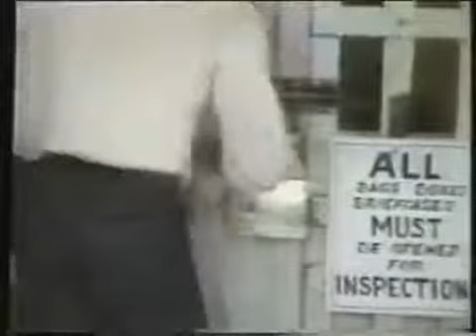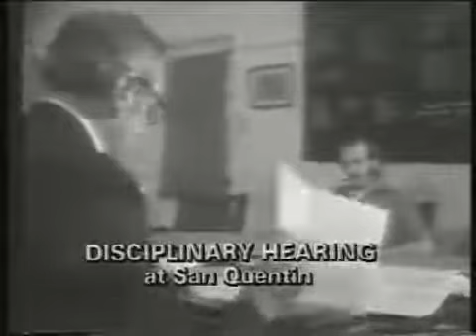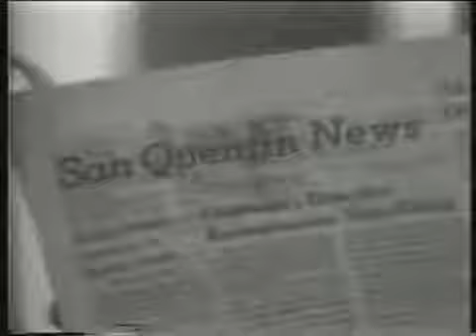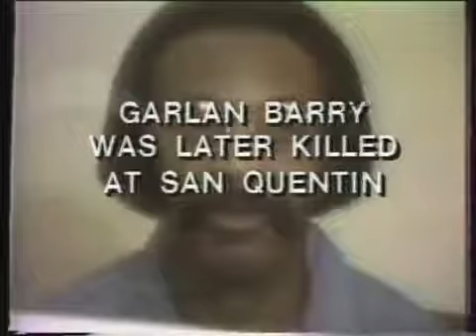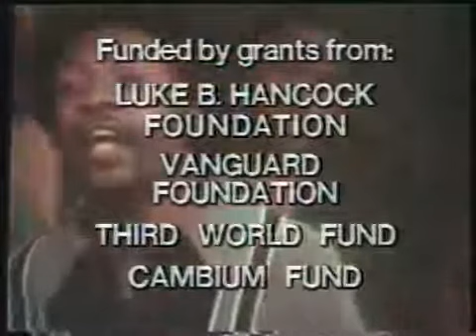Life Inside San Quentin | 1977 PBS Documentary About California's Oldest Prison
Life Inside California's Oldest prison.